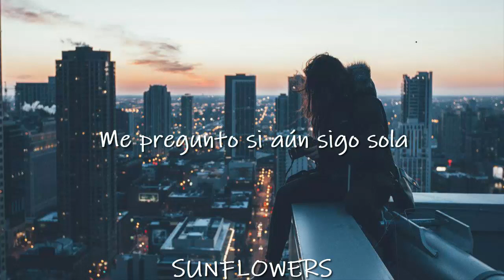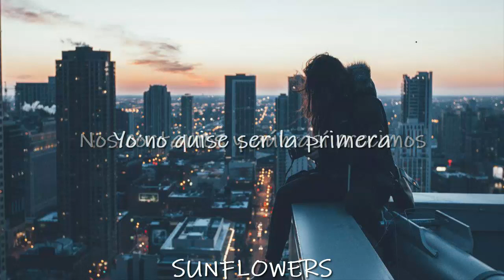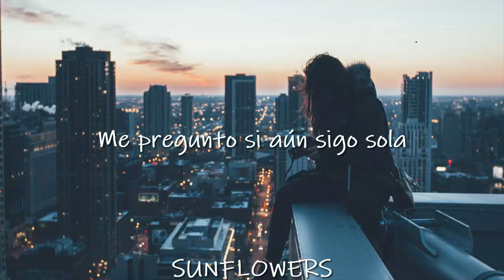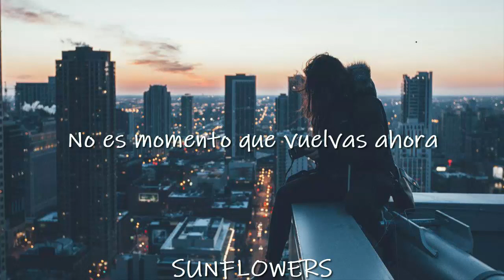Cómo te va? - Lola Indigo & Beret // LETRA